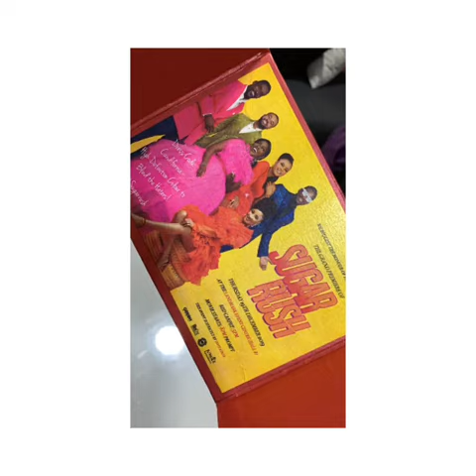SUGAR RUSH, NOLLYWOOD MOVIE OF 2019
One of my biggest highlight of 2019 was CO-PRODUCING 2019’s biggest movie of the year in Nollywood, SUGAR RUSH.

I couldn’t end the year without giving you my dearest Peperempe’s some quick highlights and BTS, of us on set.

Please if you are in Nigeria and there is a cinema near you, do go out and watch SUGAR RUSH, share your thoughts in the comment below if you have seen it.

Wishing everyone of us an amazing 2020, I can’t wait to unleash my plans and content for you guys!